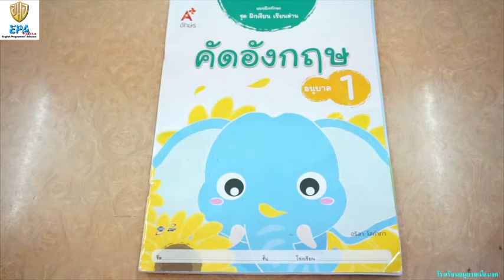MAK (Pre-K)(Term 1) 8. ENGLISH (EP.10)